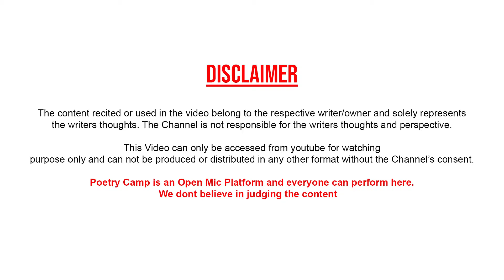Yrr Ek Baar Fer Aaja Ne Meri Zindagi Me | By Vinu Jii | Poetry Camp | Open Mic | Shayari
Video Shoot & Edited By:
Gaurav Anand